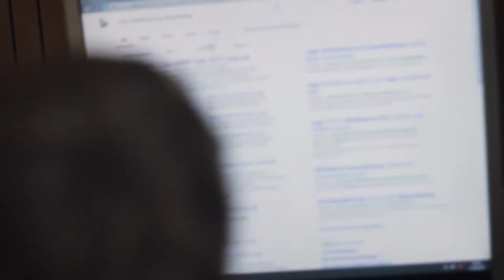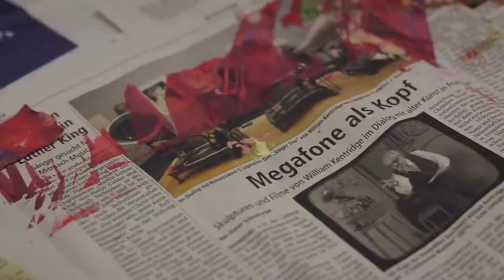Projektwoche am Alde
Ein kurzer Einblick in die Projektwoche am Aldegrever Gymnasium, Soest.